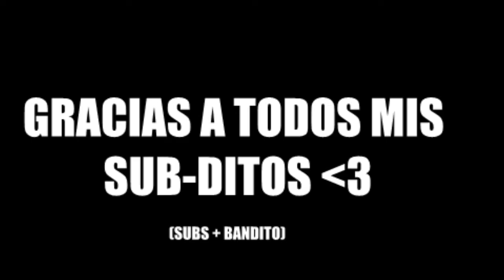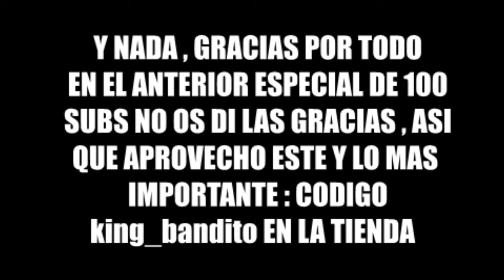Los Clips Que NUNCA He Subido A Youtube : ESPECIAL 200 SUB-DITOS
Tags( ignorar)
fortnite
fortnite battle royale
fortnite requisitos
fortnite steam
fortnite ps4
fortnite gratis
fortnite battle royale requisitos
fortnite gameplay
fortnite download
fortnite battle royale descargar
fortnite xbox one
fortnite battle royale ps4
fortnite battle royale steam
fortnite battle royale gratis
fortnite battle royale review
fortnite battle royale español
fortnite battle royale gameplay
fortnite battle royale pc
fortnite battle royale requirements
fortnite requisitos minimos
fortnite requisitos pc
fortnite requisitos mac
fortnite requisitos ps4
fortnite requisitos del sistema
fortnite requisitos epic games
fortnite steam precio
fortnite steam gratis
fortnite steam requisitos
fortnite steam charts
fortnite steam comprar
fortnite steam overlay
fortnite steam free to play
fortnite steam key
fortnite steam gameplay
fortnite ps4 gratis
fortnite ps4 precio
fortnite ps4 code
fortnite ps4 gameplay
fortnite ps4 analisis
fortnite ps4 game
fortnite ps4 y pc
fortnite ps4 free
fortnite ps4 battle royale
fortnite ps4 codigos
fortnite gratis ps4
fortnite gratis pc
fortnite gratis descargar
fortnite gratis para ps4
fortnite gratis xbox one
fortnite gratis steam
fortnite gratis fecha
fortnite gratis battle royale
fortnite gratis para siempre
fortnite gratis psn
fortnite battle royale requisitos pc
fortnite gameplay español
fortnite gameplay pc
fortnite gameplay ps4
fortnite gameplay trailer
fortnite gameplay battle royale
fortnite gameplay part 1
fortnite gameplay 2015
fortnite gameplay youtube
fortnite gameplay 2016
fornite alpha gameplay
fortnite download free
fortnite download pc
fortnite download size
fortnite download gratis
fortnite download mega
fortnite download slow
fortnite download steam
fortnite download ps4
fortnite download utorrent
fortnite download problems
fortnite battle royale descargar gratis
fortnite xbox one precio
fortnite xbox one gratis
fortnite xbox one comprar
fortnite xbox one code
fortnite xbox one gameplay
fortnite xbox one analisis
fortnite xbox one y pc
fortnite xbox one beta
fortnite xbox one battle royale
fortnite xbox one game